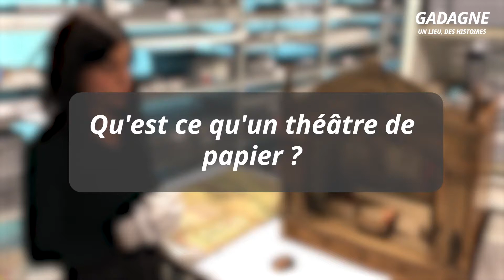Qu'est-ce qu'un Théâtre de papier ?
Réponse avec Mathilde Barailler, chargée de collection du Musée des arts de la marionnette.